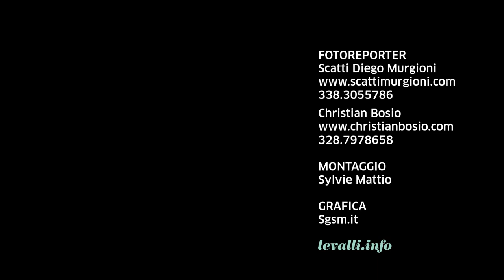Emergenza Covid-19: Bagnolo Piemonte, sindaco e A.I.B.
Diego Murgioni e Christian Bosio, per il settimanale Le Valli, hanno raccolto le testimonianze dell'esperienza coronavirus sul nostro territorio.